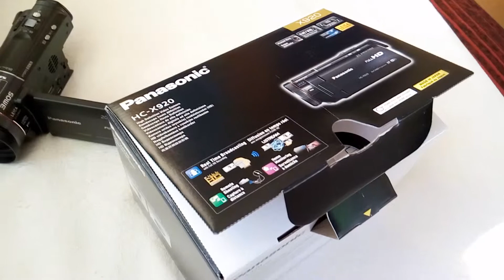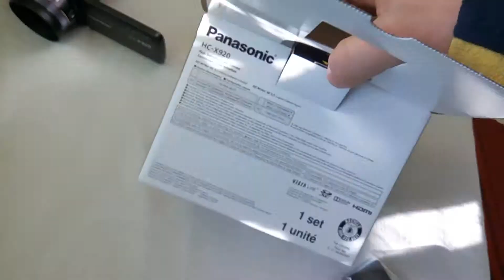Видеокамера PANASONIC HC-X920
Краткое описание неплохой недорогой но хорошей видео камеры PANASONIC HC-X920
Что бы не платить за WI-FI, смотрите модель 760